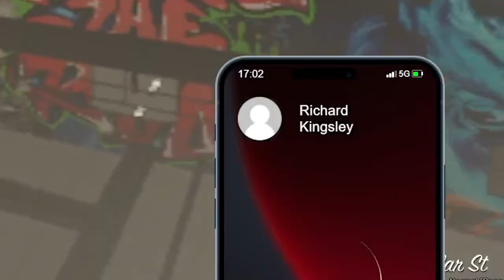Career Fair Day | GTA RP Part 5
Ivy Parker goes on two different types of job interviews in one day, what’s the worst that can happen?